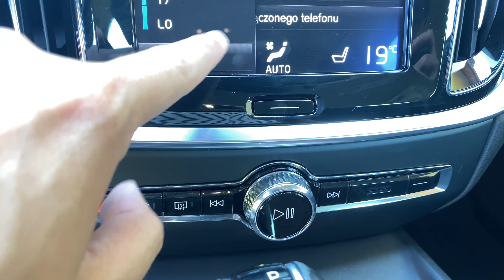Volvo V60 CC